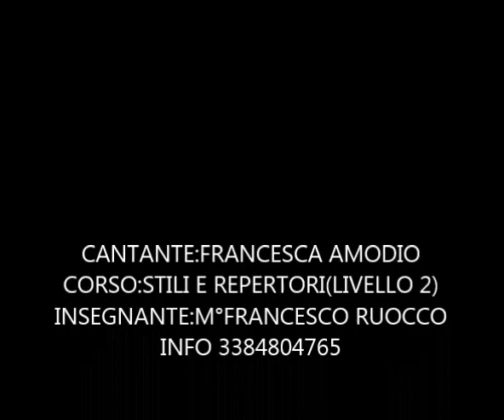Francesca Amodio a lezione.......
Il corso di canto si divide in tre livelli:
1)Base,in cui si impara l'arte del canto(fraseggio-accenti-dinamiche-vibrato ecc)

2)Intermedio,dove si sperimentano i diversi stili e repertori
3)Avanzato,in cui si lavora sul repertorio consono al cantante